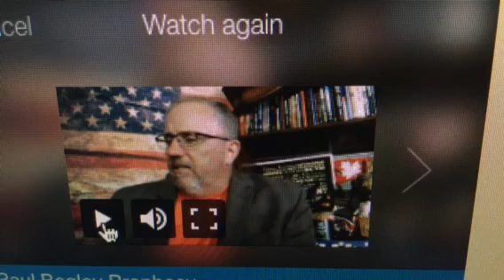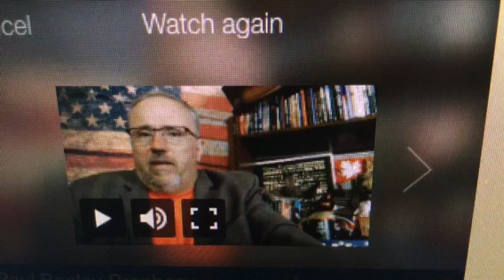12 Pound Hail And 150 MPH Straight-Line Winds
Scientists and Meteorologist in Government Agencies are predicting extreme weather patterns